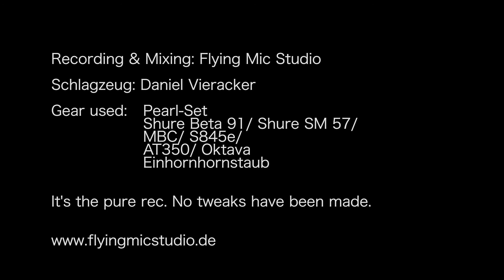Daniel on the drums - Metal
Session with Daniel playing the drums.
Pure rec, no tweaks made.